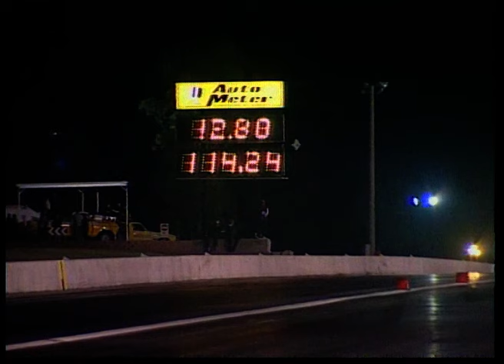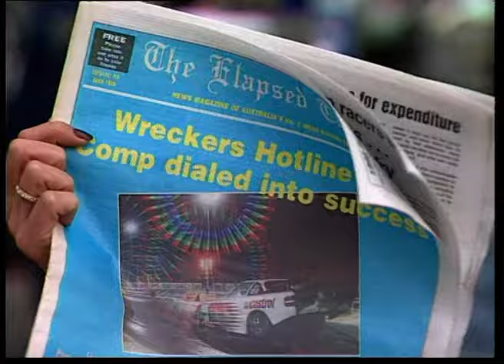The Wild Bunch is Back - Outrageous Supercharged Sedans in High Speed Battle at Willowbank Raceway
The 1998 Coco-Cola Australian Wild Bunch Titles was an action packed affair with the supercharged sedans of Les Winter, Alfie Sorbello, Scott Leo, Mat Abel, John Payne, Tom Coonan, Lindsay Churchill, Kevin Campbell, Darryl Woods, Andrew Searle, Dave Wallace and John Mol.
Adding to the fun was a four car Pro Stock invitational featuring Rob Tucker, Kim Petterwood, Craig Hasted and John O’Kearney and a special appearance by the world’s quickest truck, Frank Gaffiero in his amazing Bandag Bullet.
The episode also includes quarter and semi-finals and final in Super Eliminator for Super Sedan & Modified Cars plus the finals of Modified Bike, Super Street, Junior Dragster Modified Bike and Super Stock plus the finals of all the other Sportsman categories.